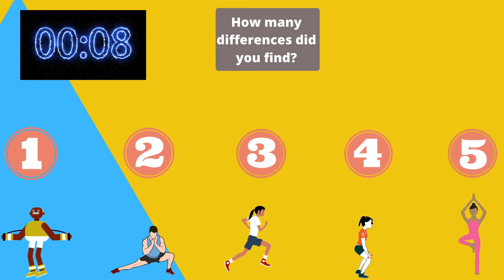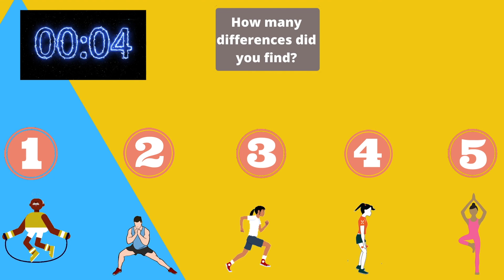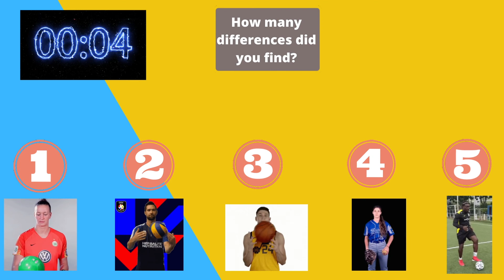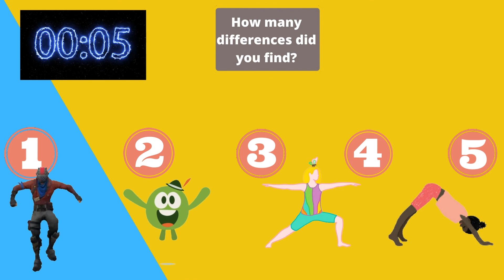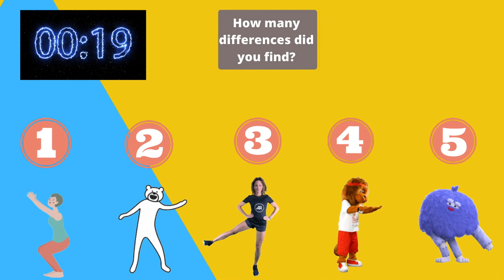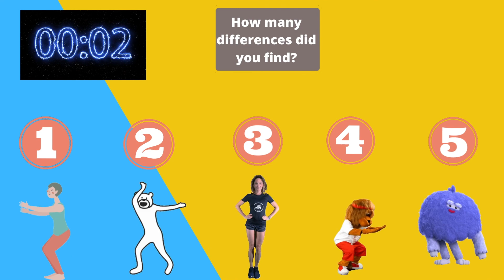Spot the Differences- Magical Version!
Grab a ball and get those eyes ready, we're going to play spot the difference!

Each silly image has a maximum of 5 differences (different color items, removal of an item, etc). How many can you spot? Perform the exercise that goes with how many differences you can find!

Good luck!